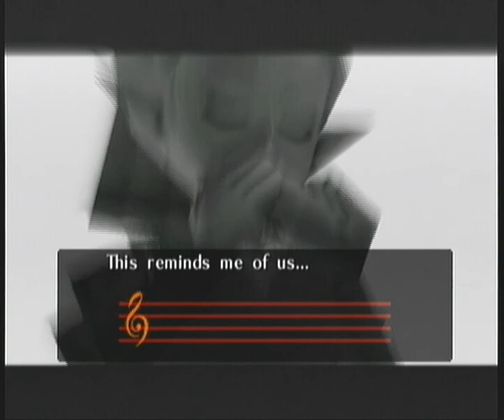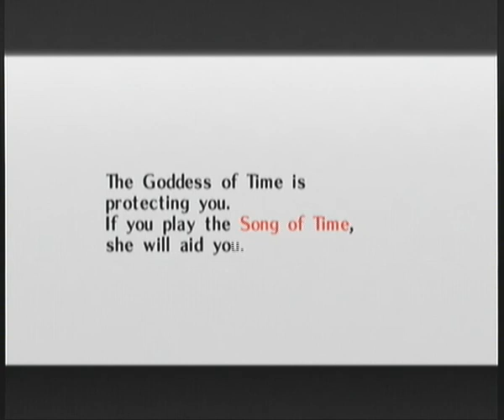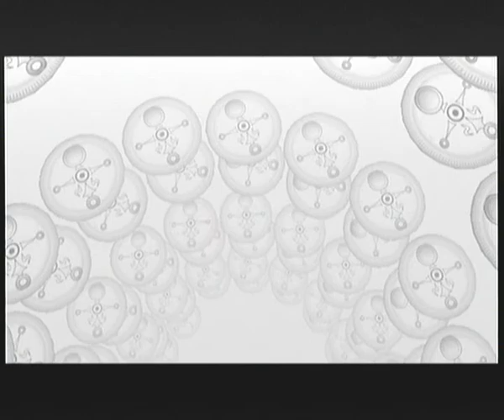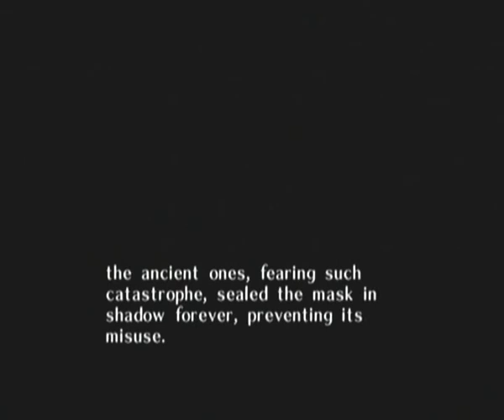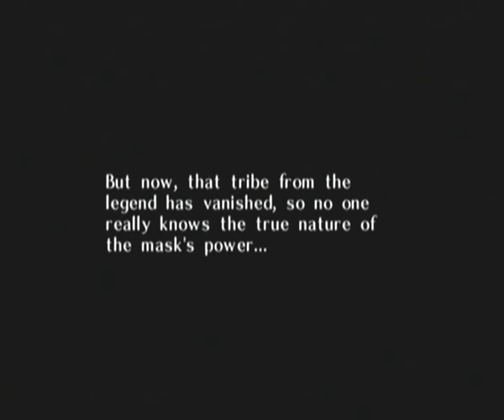Aaron's Lp Majora's Mask Part 4 - Zelda Flash Back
Aaron's Lp Majora's Mask Part 4 - Zelda Flash Back - we reach the carnival but things go bad .. fast and we finaly get our ocarina back